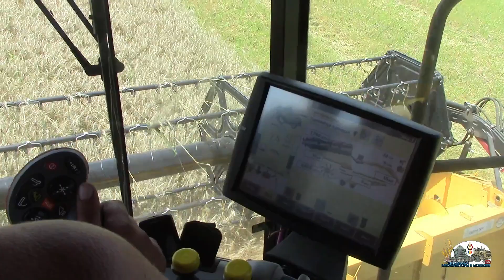Уборка о которой мечтает каждый 2019!New Holland CR 7.80 и Case Puma 210